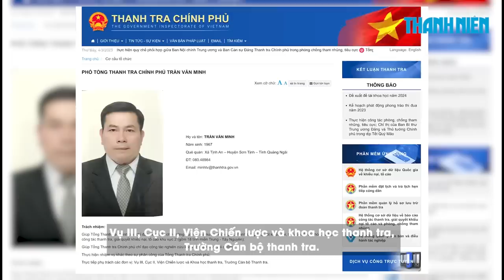Phó tổng Thanh tra Chính phủ Trần Văn Minh qua đời do đột quỵ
Ông Trần Văn Minh, Phó tổng Thanh tra Chính phủ, được xác định qua đời do đột quỵ.

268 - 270 Nguyễn Đình Chiểu, Phường Võ Thị Sáu, Q.3, TP HCM